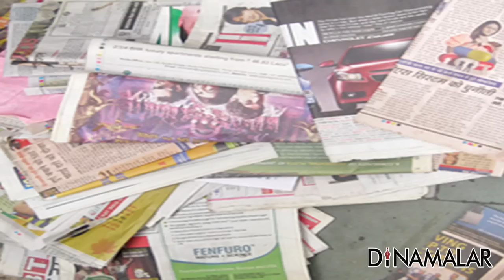கஸ்டமர்கிட்ட காண்டம் போடுன்னா அடி–உதைதான் - Transgender's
What happens if we ask Customer to use Condom we will be HIt says Transgender's - Video in Dinamalar Dated July 2017 For more videos